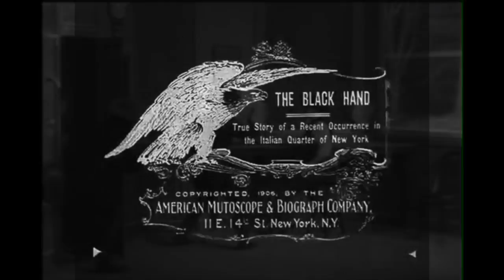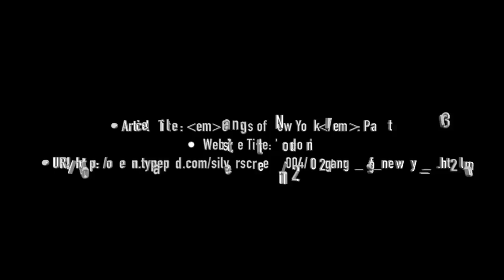Mafia Genre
HMA Final Project: Mafia Film Genre